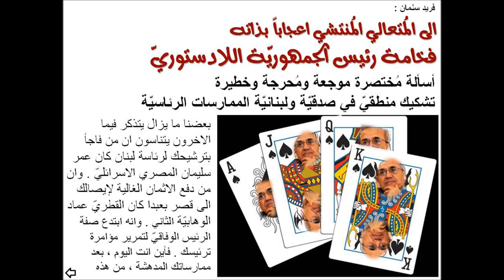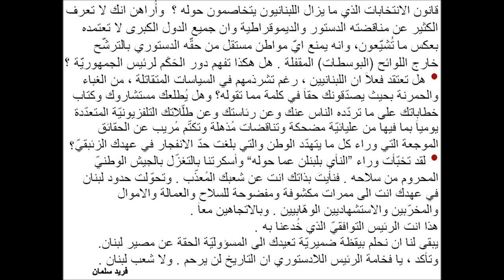ميشال سليمان والتلاعب بأزمة لبنان